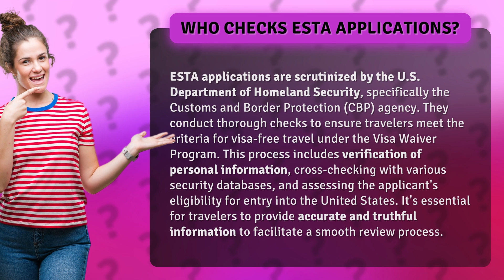Who checks ESTA applications?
Who Checks ESTA Applications? Find Out Now! • ESTA Application Checks • Discover who scrutinizes ESTA applications and how they ensure visa-free travel under the Visa Waiver Program. Learn about the thorough checks, personal information verification, and security database cross-checking conducted by the U.S. Department of Homeland Security's Customs and Border Protection agency. Make sure to provide accurate information for a smooth review process!